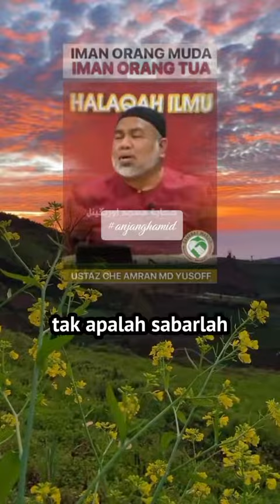iman orang muda, iman orang tua - ustaz amran